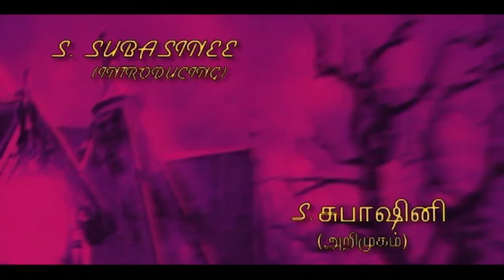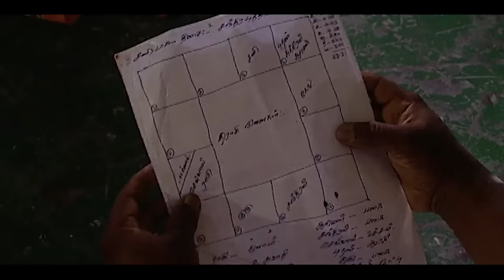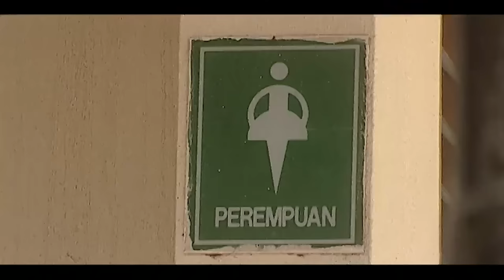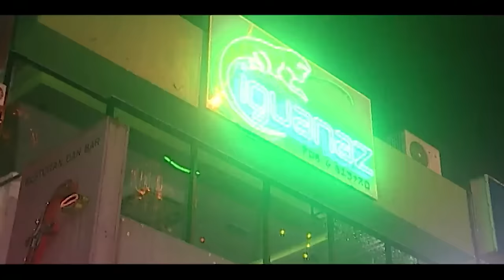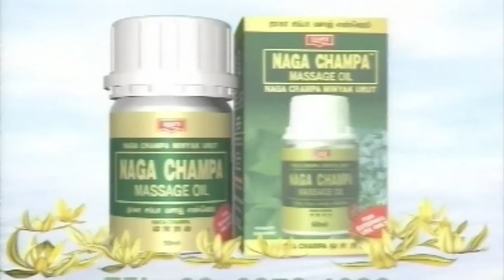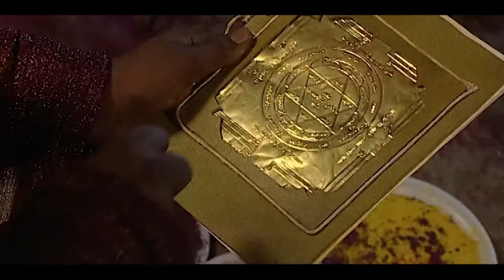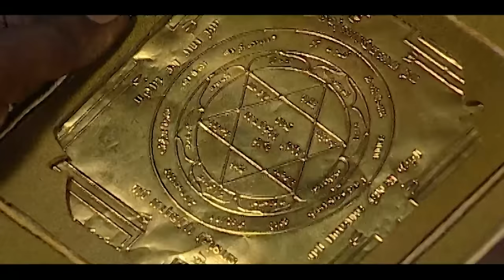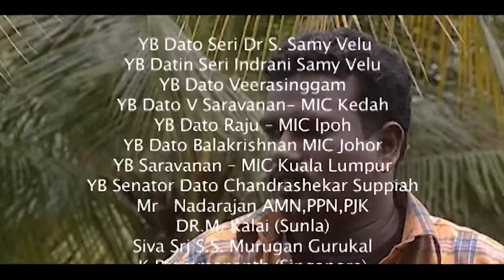FULL MOVIE - GANAVIN CHAKRA YOGAM - EP69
Ganavin Comedy Hub presents "Chakra Yogam," a hilarious film that combines comedy with a spiritual twist. Prepare for side-splitting performances and a storyline that will keep you laughing throughout.

Get ready to experience the unique blend of comedy and spirituality in this comedic adventure!